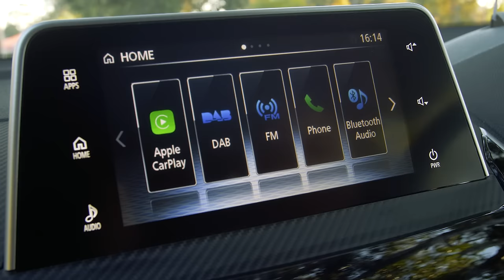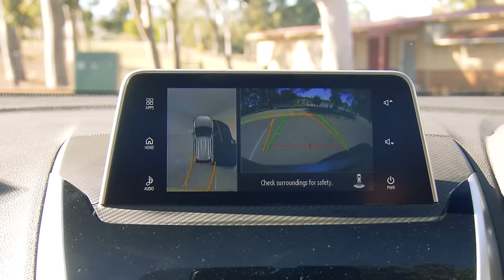John Hughes Test Drive Mitsubishi Eclipse Cross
Dain Murray from John Hughes Mitsubishi talks Aaron Pitt through the finer points of the Mitsubishi Eclipse Cross and ventures out into the wild for a test drive to get Aaron's first impressions. Find out about all the best features and see all the latest technology in action.